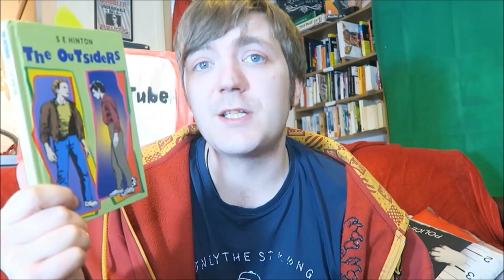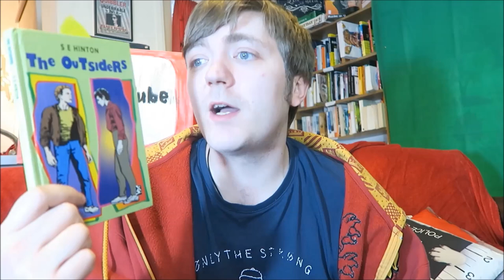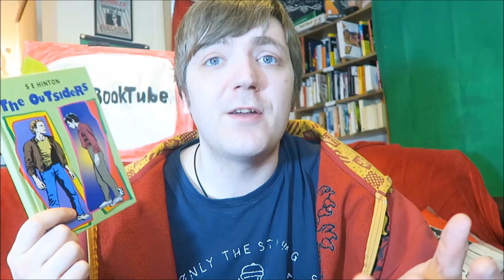S. E. Hinton [FIVE BOOKISH FACTS]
It's time for another episode! Be sure to leave your requests in the comments :D

BOOKS MENTIONED:
S. E. Hinton - The Outsiders
S. E. Hinton - That Was Then, This is Now

YOUTUBERS MENTIONED:
Catalyst Reads